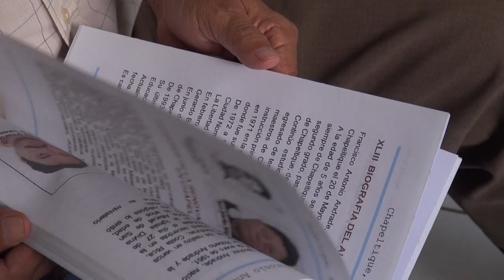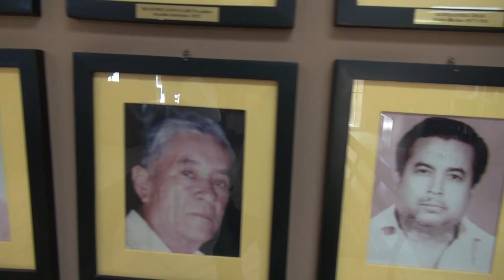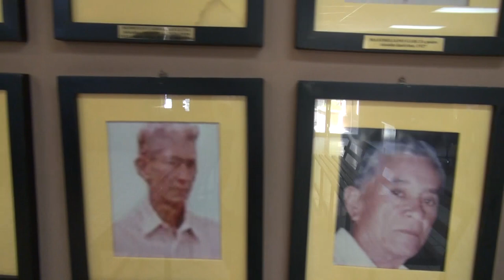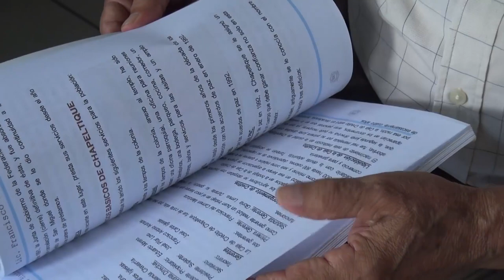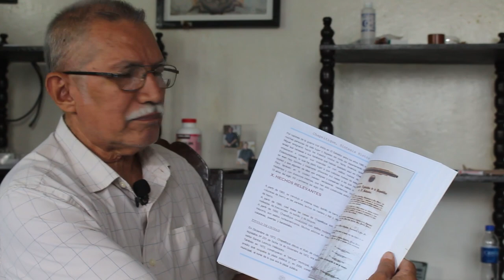UN POCO DE LA HISTORIA DE CHAPEL POR DON FRANCISCO ANDRADE.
Don Francisco Antonio Andrade, nos habla un poco sobre la historia de Chapel.

Creditos musicales (fondo)
Pajaro Campana
Arpas Musicales.